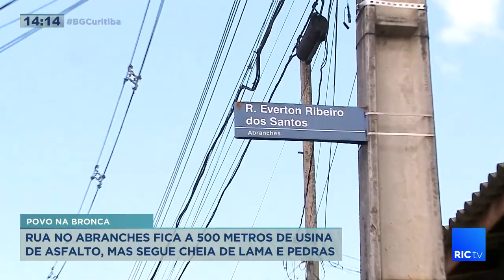Rua no Abranches fica a 500 metros de usina de asfalto, mas segue cheia de lama e pedras